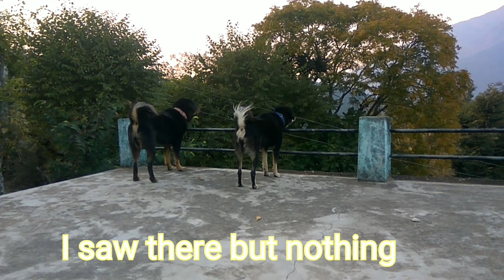Bhotia dog Dabu Goli Alert guarding in evening Time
Bhotia dog is good guard  dog and fearless dog breed evening to next day morning bhotia dog full active and aggressive In night time.